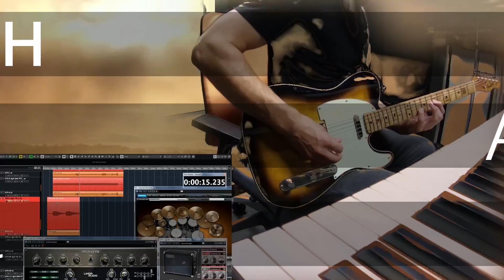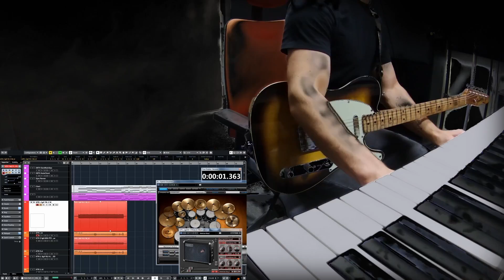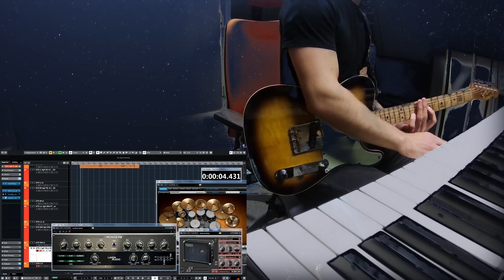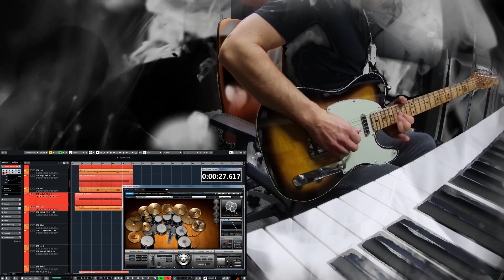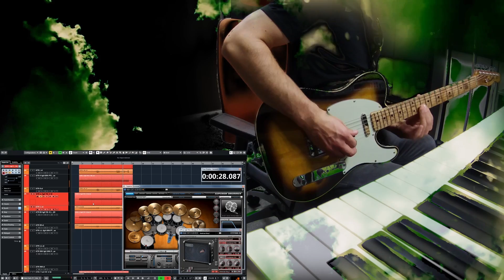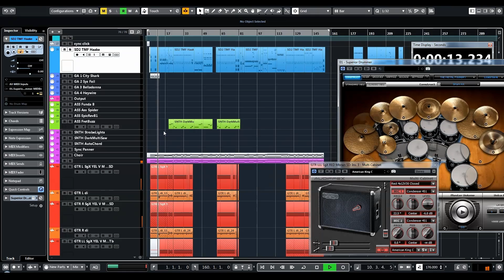FORGET: Songwriting in style of Erra/Architects/BMTH | HOW I WRITE | Post-Hardcore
See how I write music, learn songwriting and arranging, get inspired!
In this video I am showing you the 1st phase of my co-writing service which is all about bringing some fresh new ideas on the table, based on a client"s initial demo.
So this is not the final production, this is more of a behind the scenes video of the creative process.
I am trying to inspire the client with something new, based on his DIY demo.
So a client can mix and match his original ideas with mine to get the most out of the song.
In this case, I am trying to re-arrange a client´s demo so it fits BMTH, Erra or Architects style a little more while still staying original enough and still keeping client's original stuff.
Hope this can be inspirational for someone else too!

May the muse be with you!

CHAPTERS:

0:00:50 First riff recording
0:01:21 Double-tracking the first riff
0:01:54 Experimenting with Audified Linda Ironverb
0:02:39 Atmo riff recording
0:03:07 Experimenting with another layer
0:03:30 Layer recording
0:03:59 Layer recording
0:04:29 Experimenting with fuzz pedals
0:05:18 Layer ending improvements 1
0:05:29 Layer ending improvements 2
0:05:40 Layer ending improvements 3
0:05:49 Tones & riffs experimenting
0:07:26 Single-note riffs recording
0:07:56 Layer recording
0:08:23 Another layer recording
0:08:51 Experimenting with Deluxe Big Muff
0:08:56 Adding Rotovibe
0:09:08 Adding Whammy
0:09:29 Deluxe Big Muff off
0:09:41 Deluxe Big Muff on
0:09:55 Fun with Octavio, FuzzFactory & Deluxe Big Muff
0:10:31 Verse riff recording
0:11:01 Tone experimenting
0:11:18 Verse riff double-tracking
0:11:48 Floor Toms for the intro
0:13:13 Verse atmo riff experimenting
0:14:17 Verse atmo riff recording

Video post-production by Kryštof Kozák.
We have used some stock footage in this video.

Would you like to see more content like this?

FINISH YOUR SONG

GET NEW PLUGINS